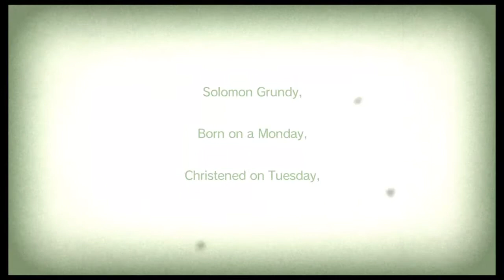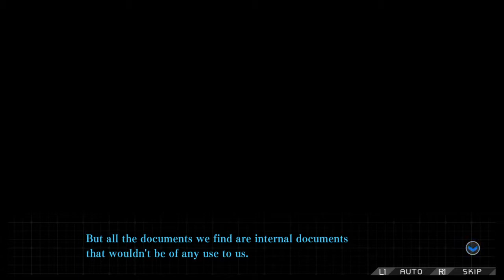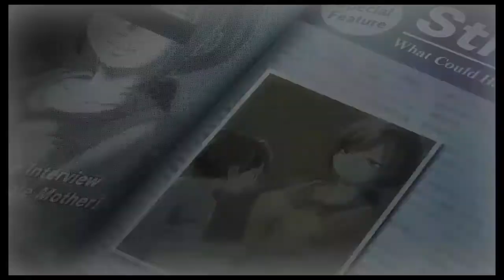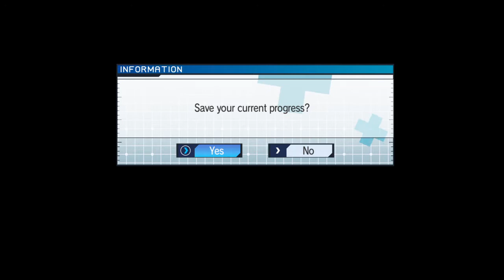Zanki Zero Demo Part 2